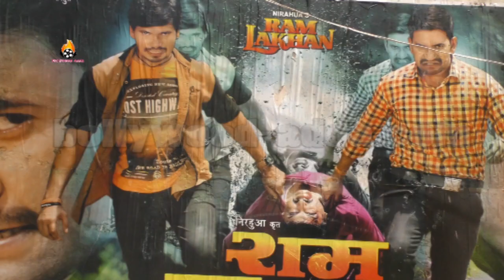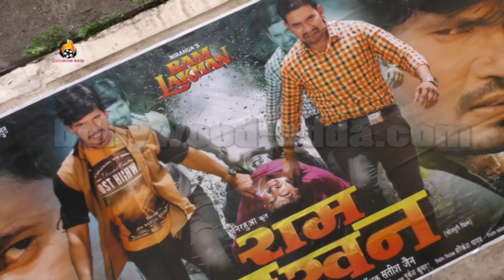राम लखन भोजपुरी फिल्म PUBLIC REVIEW - Dinesh Lal Yadav - Amrapali Dubey - Pravesh Lal